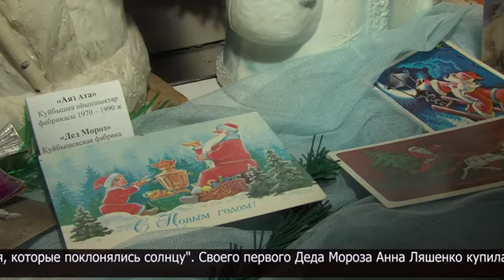Советские елочные игрушки Ссср выстовка игрушек 2024год